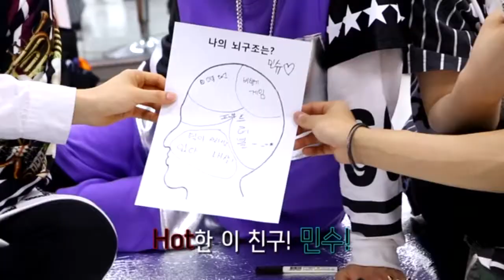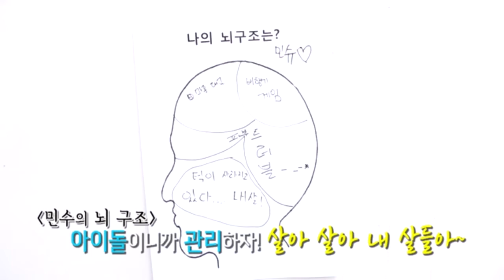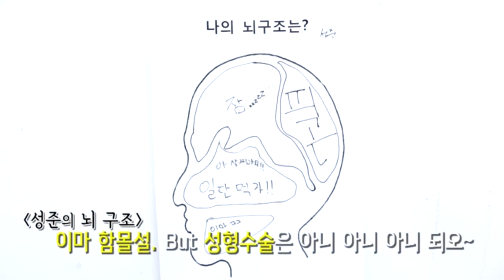[140325] Boys Republic- Behind The Show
SBS The Show All About KPOP